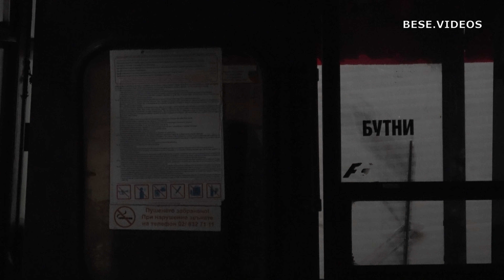Ikarusozás Szófiában magántulajdonú buszokkal | Ikarus 260.50 | Ikarus 280.54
A szófiai kirándulás alatt, egy előre nem tervezett programként, július 24-én késő délután meghívást kaptam egy kisebb Ikaruszozásra. Az első busz amit megnéztünk a CB 4078 CB volt ami egy 1990-ben gyártott Ikarus 260.50-es volt.
A következő helyszínen megnéztem egy felújítás alatt álló 250-es Ikarust és egy már 2015-ben leállított Ikarus 280-ast. A 280-as a 2427-es pályaszámot viselte. Utasterébe csak óvatosan mertem bemenni, mert a busz alja már több helyen is hiányos volt.
Erről a telephelyről a CB 2102 AE rendszámú Ikarus 280.54 típusú busszal indultunk tovább. Ez a busz korábban a Vértes Volánnál, majd a Volánbusznál is dolgozott DUD-588 rendszámmal.
Mind a 260-as és a 280-as is nagyon szépen fel lett újítva és nagyon nagy élmény volt utazni rajtuk.
Nagyon köszönöm a lehetőséget!

Videó tartalma:
CB 4078 CB (0:00)
Ikarus 250 (02:28)
2427 (03:27)
CB 2102 AE ex.DUD-588 (05:18)

❗ A teljes videó a saját tulajdonomban áll, felhasználása engedélyköteles ❗